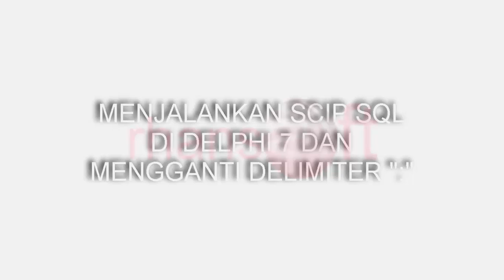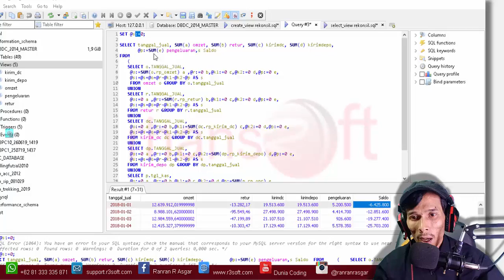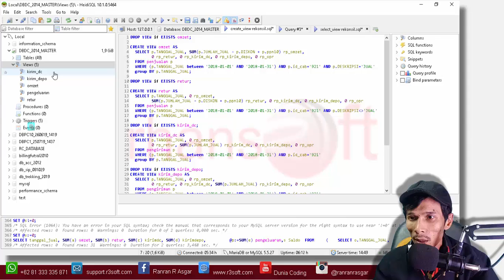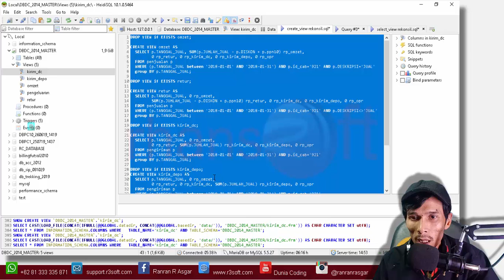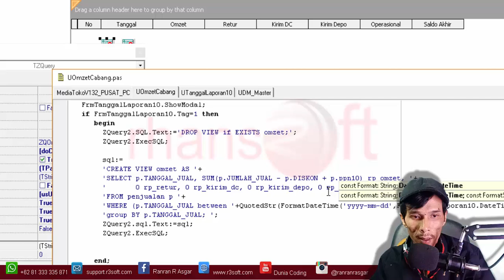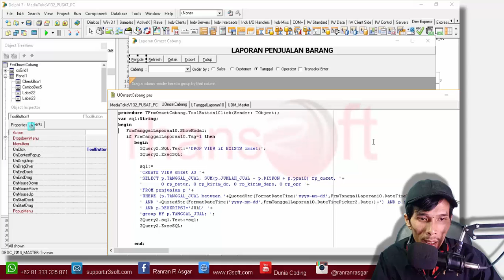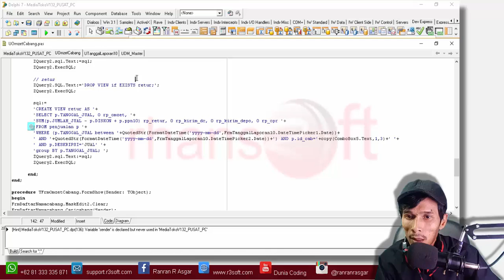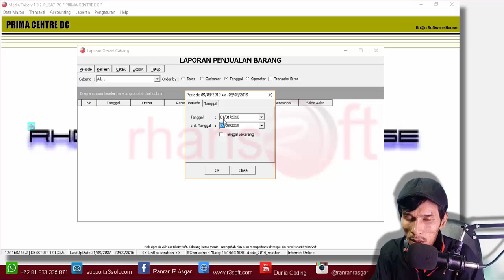Mengganti Delimiter ":" Agar Bisa di Baca Di Delphi | Menyisipkan Scrip SQL di Delphi 7 Part 4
Mengganti Delimiter ":" Agar Bisa di Baca Di Delphi | Delimiter ":=" Sql vs Delphi | Menyisipkan Scrip SQL di Delphi 7 Part 4

Di video kali ini saya akan membahas bagaimana caranya menggabungkan beberapa tabel menjadi satu laporan rekapitulasi dengan menggunakan scrip VIEW dan UNION serta menerapkannya di pemograman Delphi 7.

VIEW sebagaimana kita tau adalah didefinisikan sebagai tabel virtual, yang di bentuk dari tabel atau beberapa tabel yang sesungguhnya (fisik).

Video ini adalah lanjutan dari video sebelumnya PART 2, temen-temen harus ke video part 1 dan 2 dulul agar tidak bingung, link nya ada di bawah.

Tujuan dari pembuatan VIEW adalah untuk kenyamanan (mempermudah penulisan query), untuk keamanan (menyembunyikan beberapa kolom yang bersifat rahasia), atau dalam beberapa kasus bisa digunakan untuk mempercepat proses menampilkan data (terutama jika kita akan menjalankan query tersebut secara berulang).

Untuk cara penggunaan dan penulisan silahkan simak videonya.